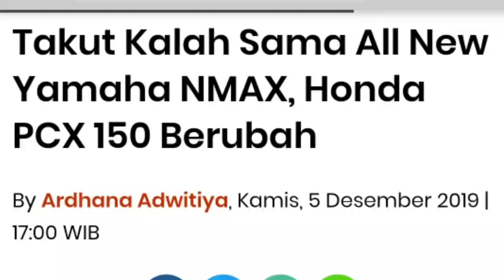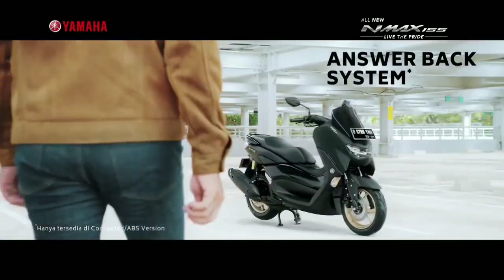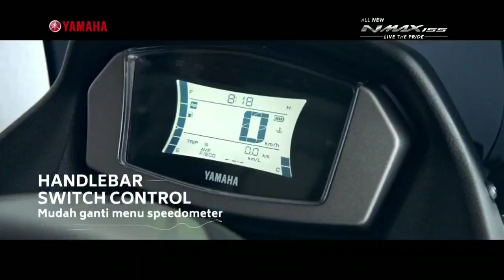HONDA SEGARKAN PCX 150 SIAP HADANG ALL NEW YAMAHA NMAX.!